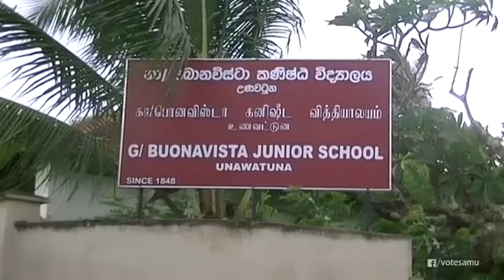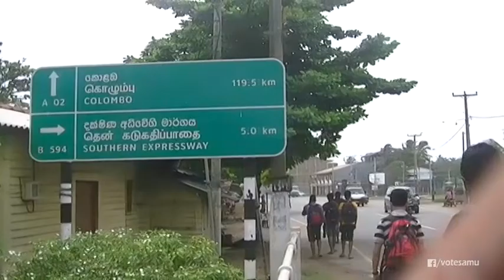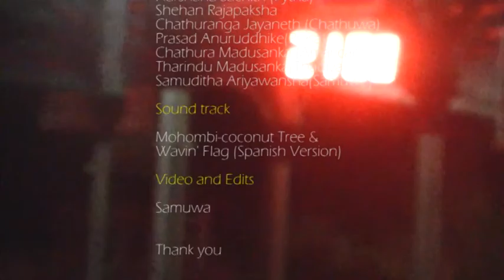Trip to Hikkaduwa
Sri Lankas one of the  most beautiful, enchantment city is Hikkaduwa and is the island's most developed beach resort. It has a range of accommodation, good restaurants and pleasant cafe-lined beaches .Hikkaduwa is surrounded lot of natural resourses and her beauty has attracted so many local and foreign visitors throught the year.
The people are nearly entirely Sinhalese Buddhists. The people are generally warm and friendly. Their social activities are based around family and religious events. There was a clear social structure and some families were obviously a lot wealthier than others.

Our crew;

Heshan Amunugama (Amunu)
Gayan Rathnayaka
Dileesha Ranaweera (Otuwa)
Dhanuka Nalinda
Harshana Sachith (Pytha)
Shehan Rajapaksha
Chathuranga Jayaneth (Chathuwa)
Prasad Anuruddhike(Prasa)
Chathura Madusanka (Amarican)
Tharindu Madusanka(Thadiya)
Samuditha Ariyawansha(Samuwa)

Sound track

Mohombi-coconut Tree & Wavin' Flag (Spanish Version)